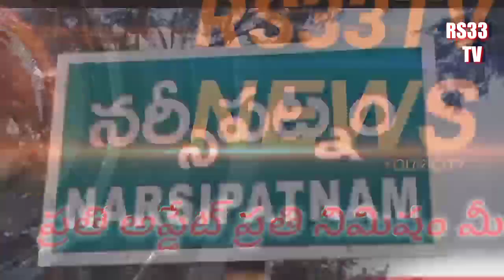విశాఖ నర్సీపట్నంలో రేషన్ బియ్యం అక్రమంగా నిలువ ఉంచిన రేషన్ షాప్ సీజ్ చేసిన సచివాలయ సిబ్బంది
Watch RS33 TV the Telugu YouTube channel dedicated to delivering Breaking news,All Political News Exclusive interviews,Celeb talks,New Releases,Entertainment,Telugu Latest Jobs in AP, For more latest updates on the News RS33TV# YouTube